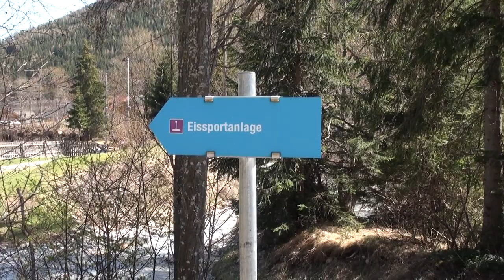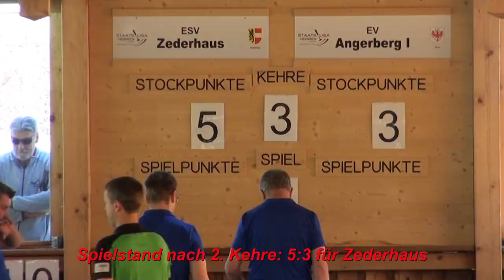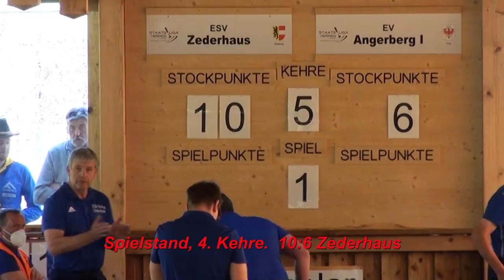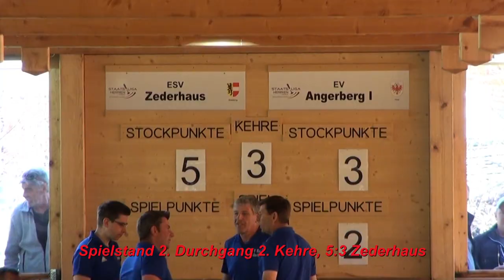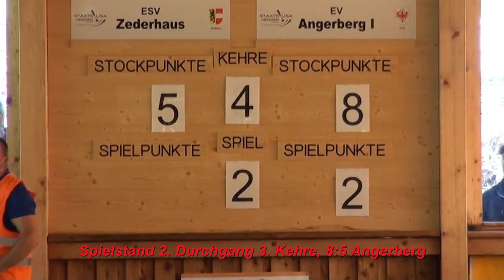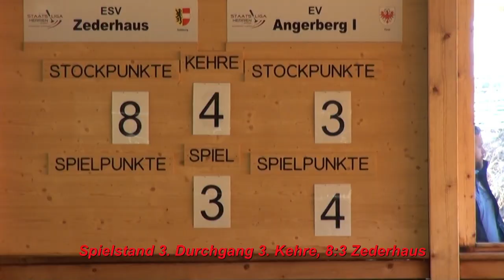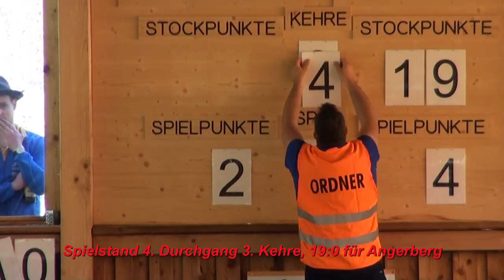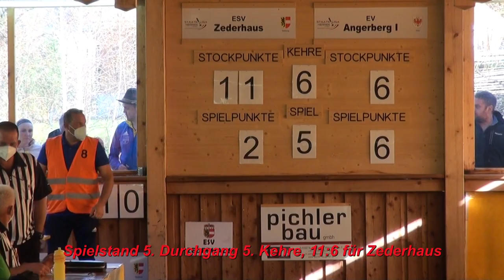Staatsliga Herren Sommer 2021 3 Runde ESV Zederhaus gegen EV Angerberg